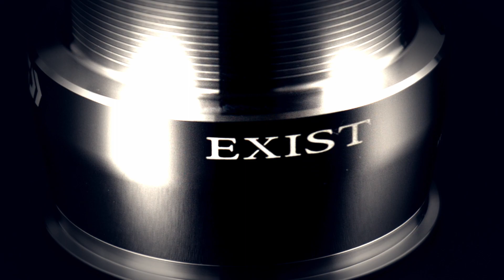【EXIST】BASS FISHING｜Ultimate BASS by DAIWA Vol.410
EXIST